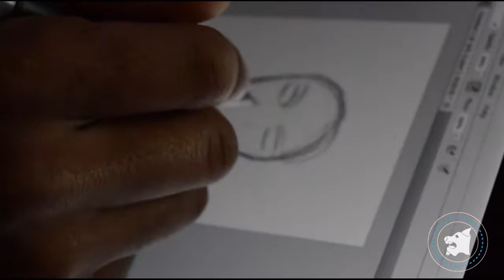kickstarter - CAS Magazine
CAS Magazine is an online publication that promotes the talent and achievements of many artists’ and their artwork from digital art to traditional painting, Photography, Design, and Film. These are the stories you do not here in big movies or corporations; instead, these are the stories of people you never heard of who have amazing talent and have achieved a level of greatness. We want to help artists shine and display their work, going about and behind the pages, helping the artists find jobs and collaborate with people with an interesting view and perspective. CAS Magazine is a social networking public application and source issue with interesting and great ideas.